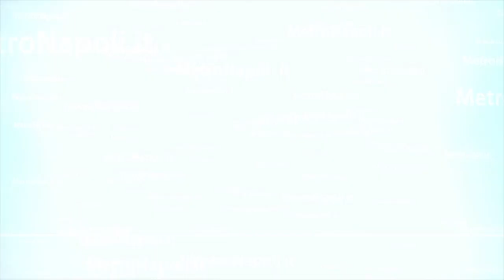Musica a Corte: Mozart alla Reggia di Portici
Il presidente di Siti Reali Alessandro Manna sull' evento di stamattina che ha visto l' esibizione, nel suggestivo scenario della residenza borbonica, dell' orchestra giovanile dell'Universität Mozarteum Salzburg